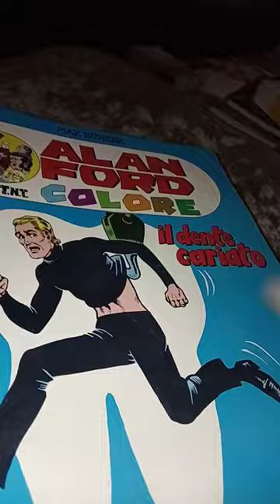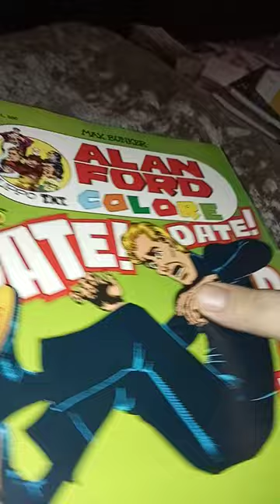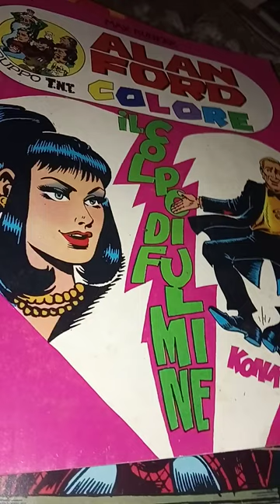AVERE TUTTO Tutti e 15 i numeri di Alan Ford Colore Gigante Corno edit